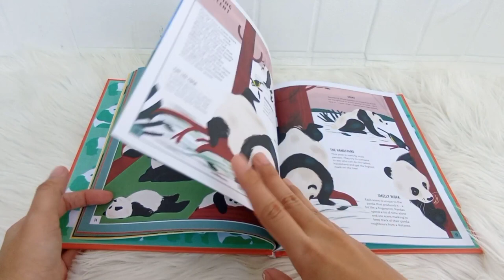Giant Panda (Young Zoologist) A First Field Guide Book to the Bamboo-Loving Bear from China